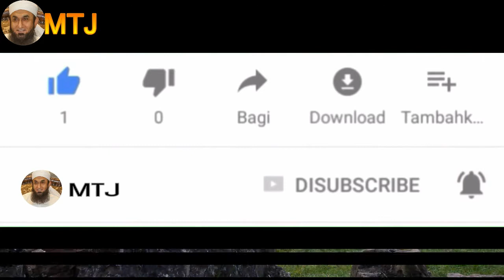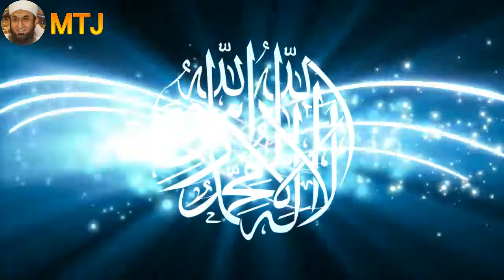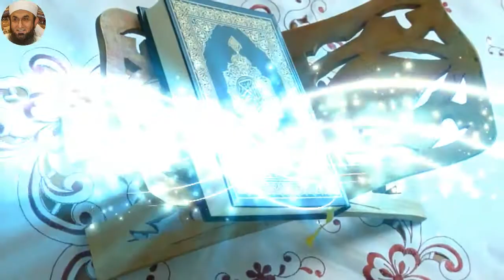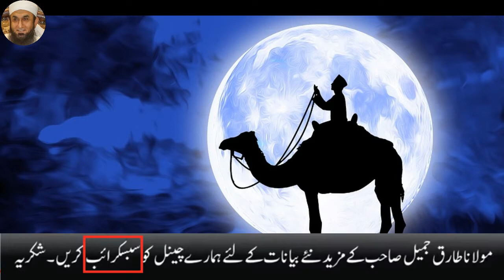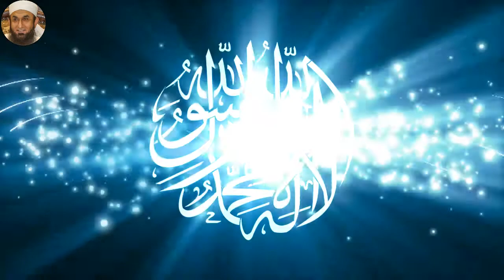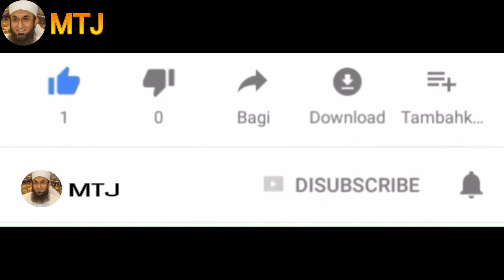Allah Tala ki Shan /Moulana Tariq Jameel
Allah kishan molana tariq jameel sab ki zabani allah jesa koi nh sab allah ki makhloq he